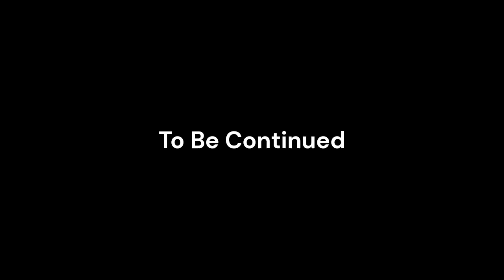The Story Of Georgie Season 3 Episode 1: The City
In This Episode Georgie Is In The City Looking For A Path To The Mall..